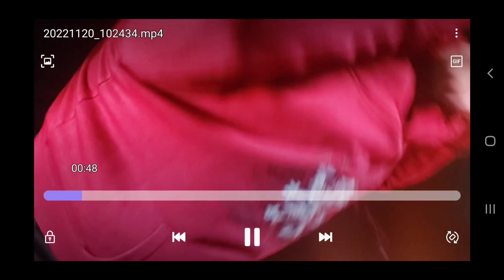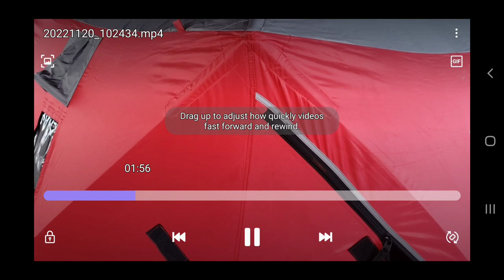Polar Wolves CWT Hometown Plunge Matachewan's Montreal River 1C. -23C Windchill